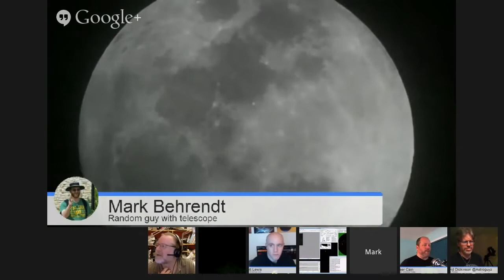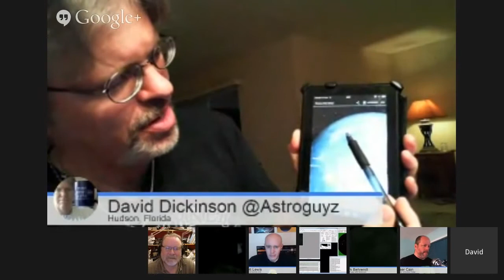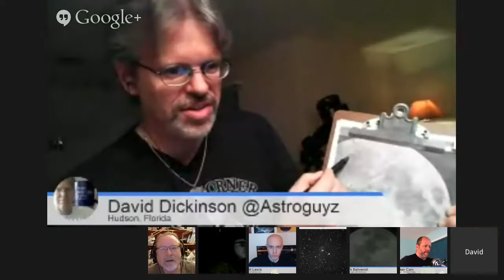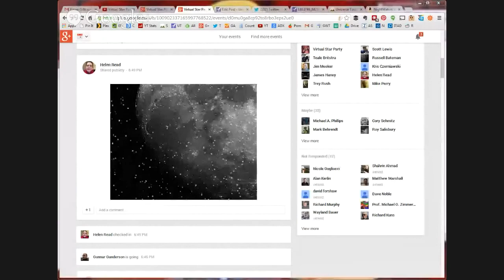Virtual Star Party December 15, 2013 - Blazing Moon, Beautiful Nebulae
Hosts: Fraser Cain and Scott Lewis
Astronomers: David Dickinson, Gary Gonella, Mark Behrendt, Roy Salisbury, Tom Nathe, Stuart Foreman

Be sure to pick up our Phases of the Moon app - free today on iOS, always free on Android! Get your lunar geography on the go!

Also, this is the last VSP until the new year!

Topics: The moon, the Bubble Nebula, Caroline(Herschel)'s Rose open cluster, then back to the moon to see Sinus Iridium - the landing site for the Chinese Chang'e lander, the Eastern Veil Nebula, Andromeda Galaxy, back to the moon for dark spots and pics of the Chinese Yutu rover. Half of the Double Cluster, then the full cluster. The Cocoon Nebula, the Barnard Dark Nebula, then back to the Moon for the Sea of Tranquility. The Pac Man Nebula, the Cave Nebula.

We hold the Virtual Star Party every Sunday night as a live Google+ Hangout on Air. We begin the show when it gets dark on the West Coast. If you want to get a notification, make sure you circle the Virtual Star Party on Google+. You can watch on our YouTube channel or here on Universe Today.